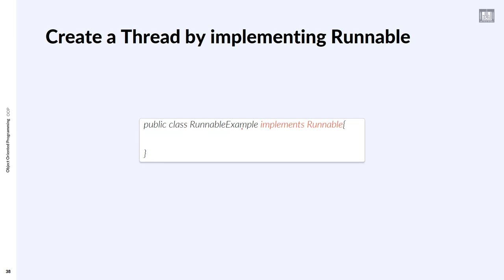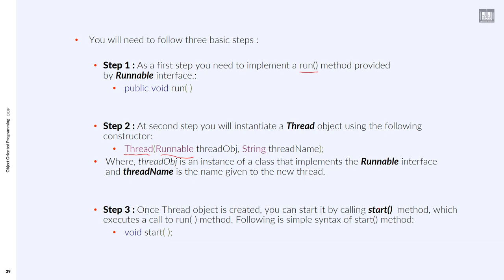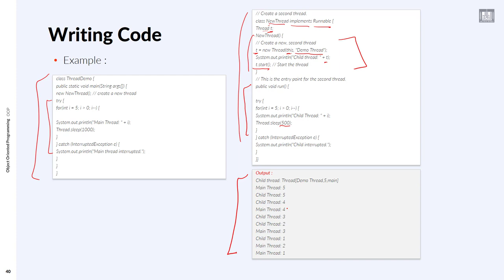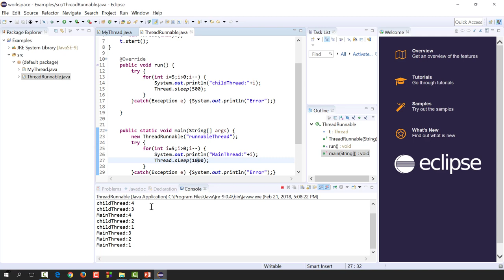Object Oriented Programming (JAVA) | C2-L3 | Create thread by implementing Runnable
الوحدة : 2 - الدرس 3 : Create thread by implementing Runnable
Create thread by implementing Runnable